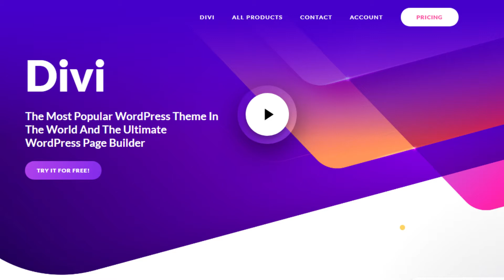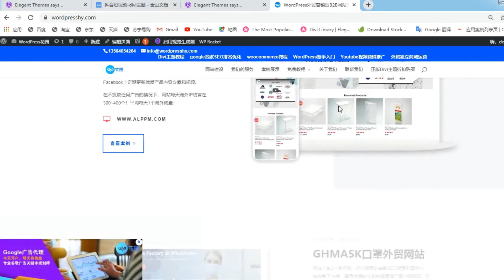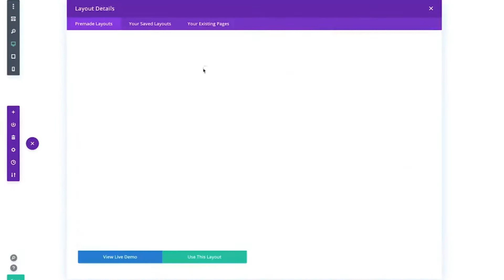【WordPress视频教程】告诉你世界上最著名的WordPress主题是什么？